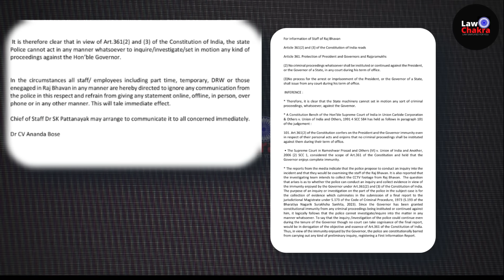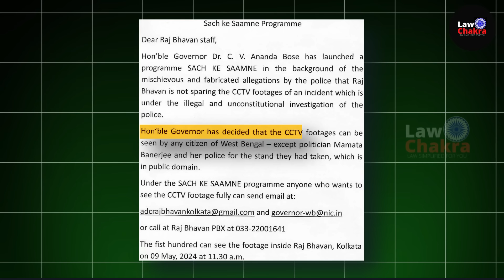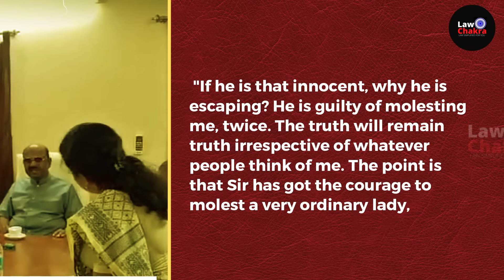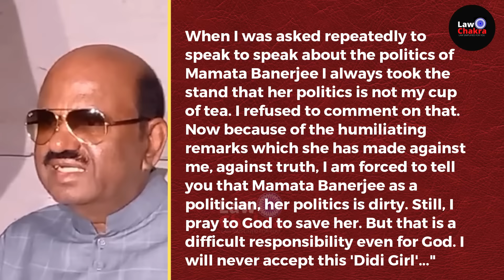Governor Avoid Inquiry; Misusing Constitutuion Immunity